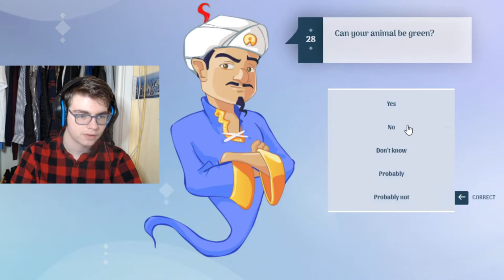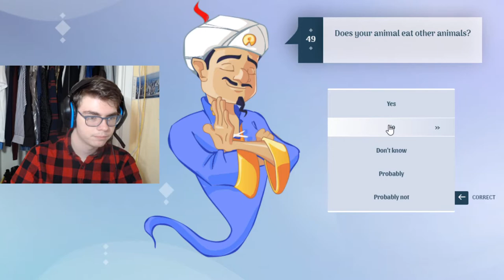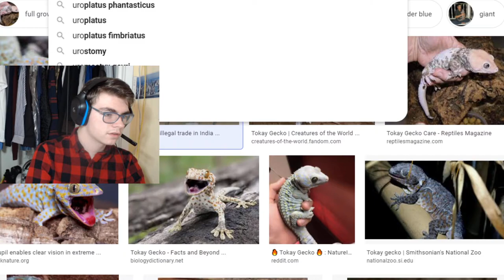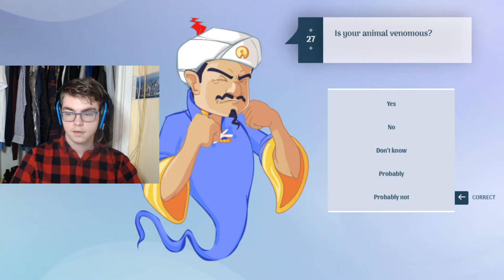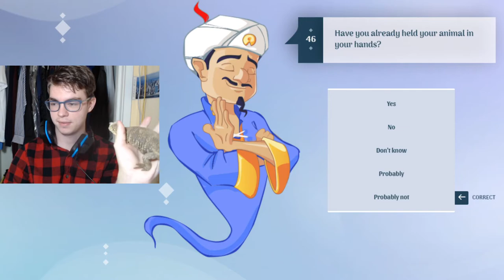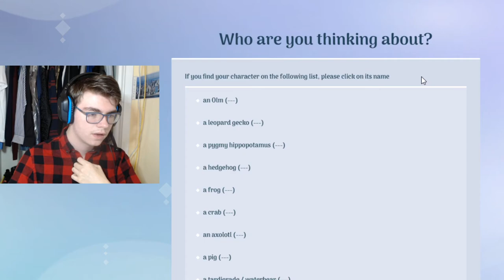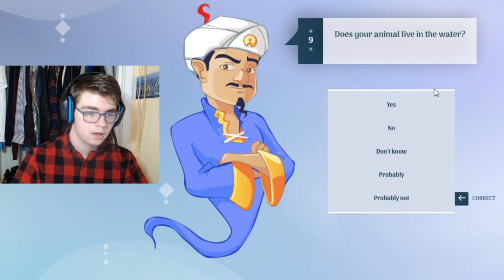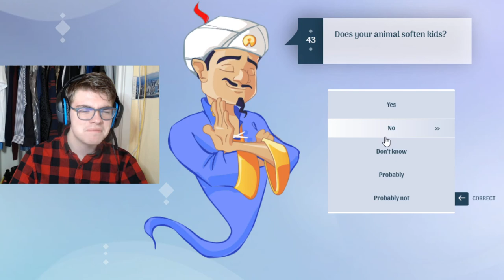Akinator Guesses Reptiles 2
I use my animal knowledge to try and get Akinator to guess different reptiles.